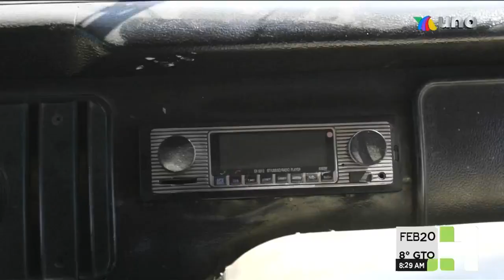RostrosDeMéxico Calixto convirtió una combi en barbería en plena pandemia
Cuando unos “bajaron la cortina”, otros decidieron emprender. Esta es la historia de un joven emprendedor que convirtió una combi en barbería. Reportaje de Jorge Zarza.